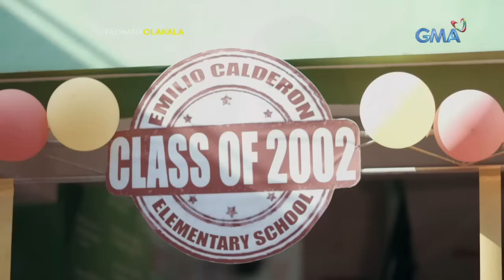Tadhana: Childhood best friends, nakatadhanang magtagpo sa Greece? | Full Episode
Tila aso't pusa kung mag-away noon ang sina Jessica (Barbie Forteza) at Marvin (Derrick Monasterio) pero aminado silang best friend ang turing nila sa isa’t isa. Kaya naman nang mamasukan sa ibang bansa si Jessica, labis ang kanyang pagkagalak nang muling makatagpo ang kababata niyang si Marvin sa Greece! Dito na nga ba magsisimula ang pagkakamabutihan nilang dalawa?

Jessica (Barbie Forteza) and Marvin (Derrick Monasterio) have been friends ever since they were young. When the Jessica decided to work in Greece, she never thought she'd meet her best friend again! Would destiny work out for them the second time around?

Philippines Video Courtesy:
- Eman Payumo